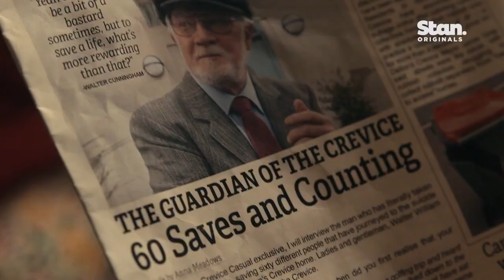Абсолютно всё в порядке Трейлер